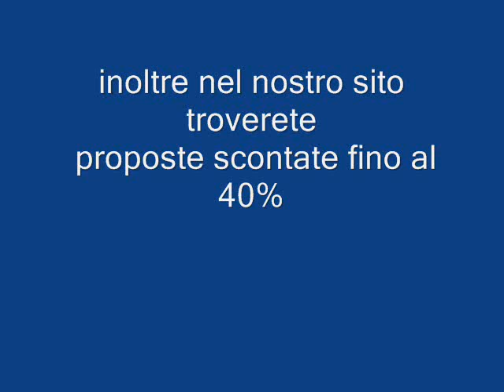VILLAGGIO ARCO DEL SARCINO PUGLIA galadriel viaggi Pieve di Soligo 04381796937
Il Villaggio Resort Arco del Saracino è ubicato a Lido Marini, la marina di Ugento sulla costa occidentale del Salento. La graziosa località balneare è compresa fra Torre Mozza e Torre Pali (quest'ultimo centro turistico appartiene al comune di Salve), da cui dista circa 3 km. Il paesaggio è quello tipico di questo tratto di versante ionico: sullo sfondo le pinete e le piante tipiche della macchia mediterranea, in primo piano quel mare cristallino che bagna la bassa scogliera intervallata a piccole spiagge di sabbia dorata. Se la natura circonda la struttura ricettiva, il mare è a soli 300 metri. A 1,5 km, poi, si trova il lido convenzionato, raggiungibile con un trenino. Gli appartamenti del residence sono delle vere e proprie oasi di pace, spesso con vista mare, distinti fra monolocali, bilocali e villette, con una capienza massima di 6 posti letto. Collocati a piano terra o al piano superiore, sono forniti di giardino o ampio terrazzo, oltre che dai seguenti comfort e servizi: aria condizionata, angolo cottura, tv satellitare, telefono, posto auto. A disposizione degli ospiti, inoltre, sono numerose aree sport, dove è possibile dedicarsi ad attività come tennis, calcetto, nuoto (nelle 2 piscine, di cui una per bambini). Non manca neppure l'intrattenimento, a cura degli esperti animatori che cureranno l'allestimento di interessanti spettacoli nell'anfiteatro apposito e si occuperanno anche di organizzare tornei e corsi di varie discipline, oltre che di far divertire con sorprendenti giochi i più piccoli.